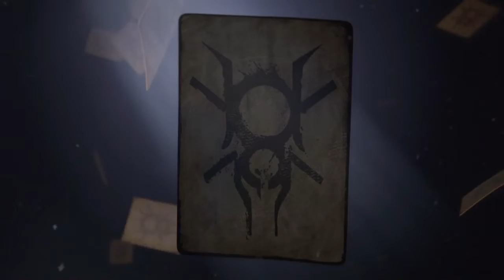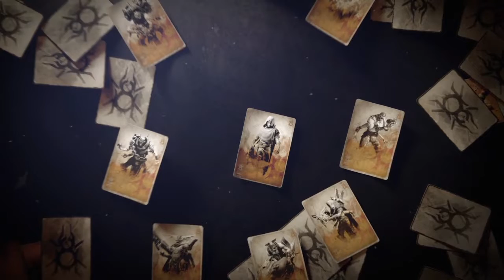Destiny 2 Forsaken with Sabrina Part 4